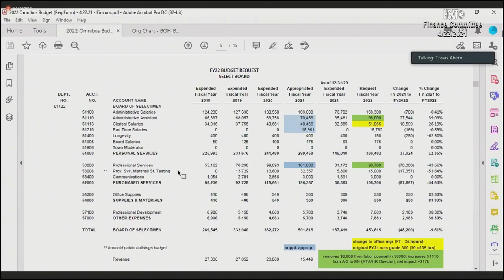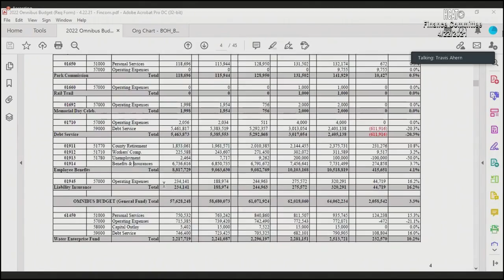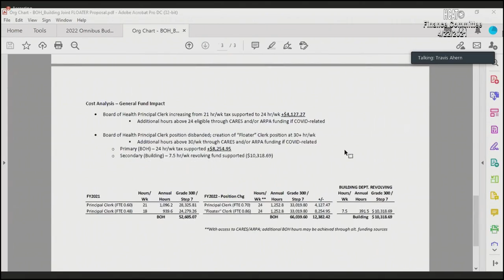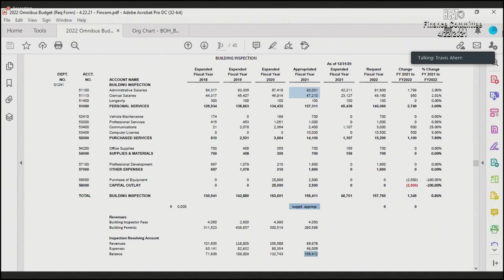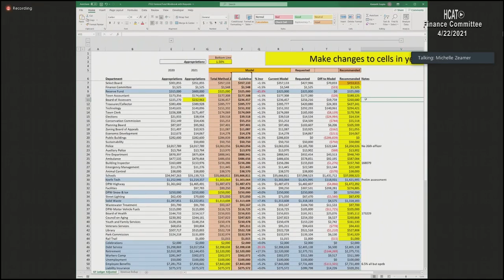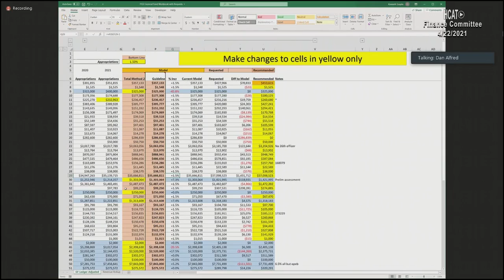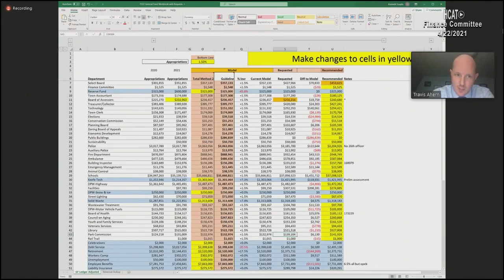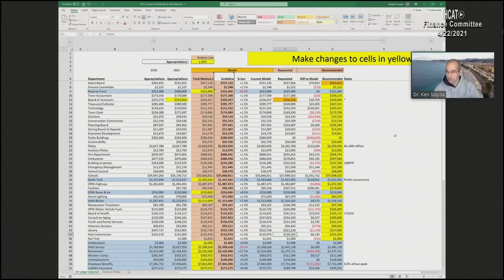Holliston Finance Committee - April 22, 2021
The Holliston Finance Committee Meeting on April 22, 2021